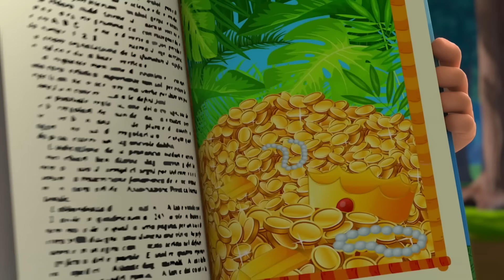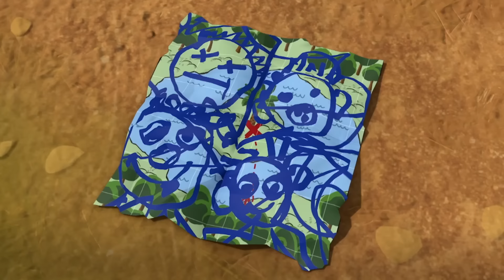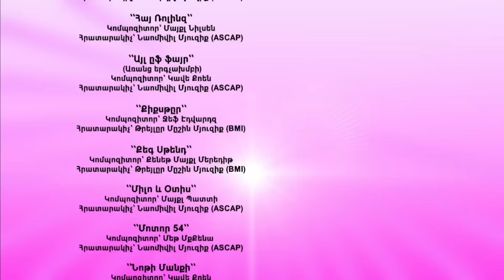Տուրբոզավրեր 🦖 | Անհավանական արկածներ 💥 | Hayeren multer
00:00 - Փրկարարական ազդանշան
06:31 - Վեճ
12:06 - կամուրջ Համար կենդանիների
17:42 - Վթարային իրավիճակ բազայում
23:54 - Տուրբոմրցարշավ
29:29 - Փախստականը
35:09 - Հետախույզները
40:49 - Գանձերի կղզյակ
46:27 - Անօդաչու թռչող սարքերի մրցույթ
52:09 - Տնակ Զերի համար